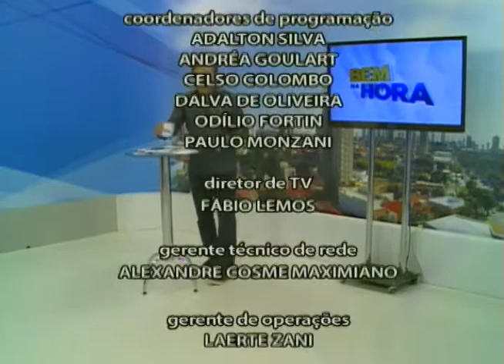Bem na Hora 05/09/17 na íntegra